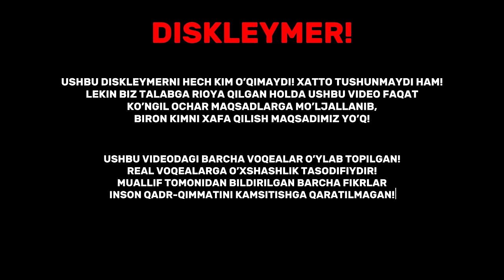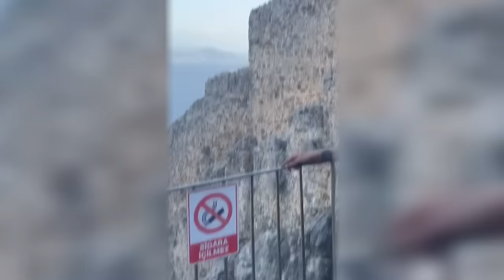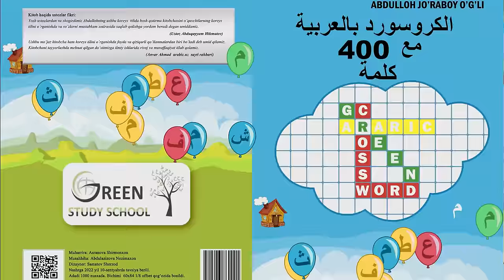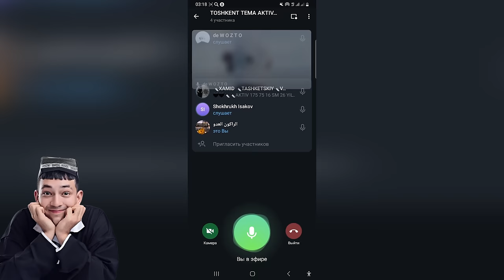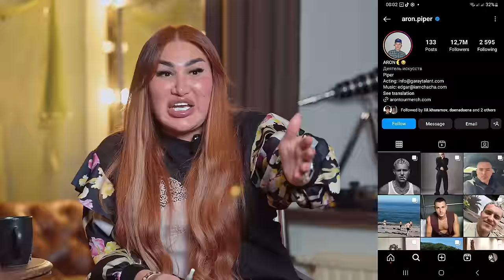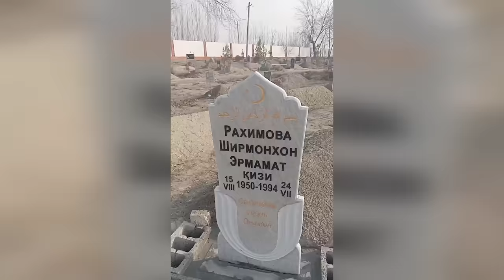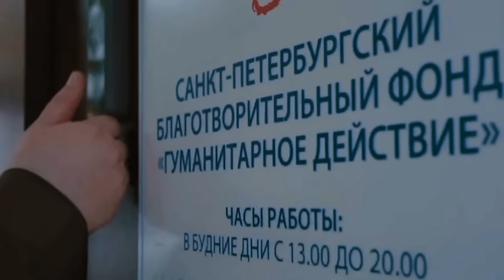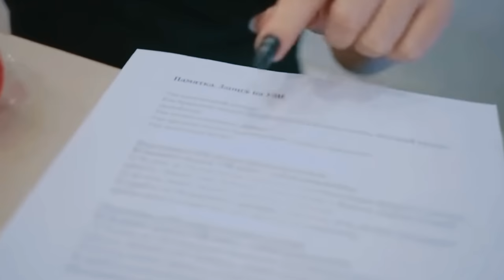ЖАСМИНА БЛОГЕРЛАР ХАҚИДА БАРЧА СИРЛАРНИ ОЧИБ ТАШЛАДИ! ТЎЛИҚ ИНТЕРВЬЮ ПРЕМЬЕРА!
Ассалому Алайкум барчага! Биз доимо очиқ-ойдин сиз билан бирга! Фикр ва изоҳларингизни комментарияда қолдиринг!
ИШОНЧЛИ ТАКСОПАРК ХИЗМАТИ:
ХОТИРАНГИЗНИ МУСТАҲКАМЛОВЧИ КИТОБ ШУ ЕРДА:
ОМАД ССЫЛКАСИ ТЕЛЕГРАМ КАНАЛИМИЗДА:
TEXNOUZ ИНТЕРНЕТ МАГАЗИНИ:
Тўғридан-тўғри боғланиш учун инстаграмга мурожаат қилинг!

ВИДЕО МУНДАРИЖАСИ:
00:00 ДИСКЛЕЙМЕР
00:30 ТИЗЕР РОЛИК
02:26 САЛОМЛАШУВ
03:42 САЁХАТ
11:34 СУҲБАТ БОШИ
12:07 ГРАНИЦА ХИЗМАТИ
12:25 ПОЛИЦИЯ УШЛАБ ОЛГАН ДУГОНАЛАР
19:37 ТАКСОПАРК ХИЗМАТИ
20:39 ТОШКЕНТ ХАҚИДА
26:08 ФОЙДАЛИ КИТОБ
26:52 ЛИЛ ХУРРАМОВ ХАҚИДА
39:54 ОМАДЛИ ИНСОН БЎЛИНГ!
40:22 ЖАСМИН ИНСТАГРАМИ ХАҚИДА
41:55 ТЕХНОУЗ ТЕЛЕФОНЛАРИ
42:22 АБРОР МУХТОР ХАҚИДА
47:31 АМИРХОН ХАҚИДА
51:50 ГЕЙ КЛУБ ХАҚИДА
52:38 САИДА КОСМЕТОЛОГ ВА ҚАБР ҲАҚИДА
53:51 ГРЕЕН 71 ҲАҚИДА
54:00 ЖАСМИННИ КЎТИ НЕГА ҚИЧИЙДИ
54:41 МУНИСА РИЗАЕВА ҲАҚИДА
57:06 ЖАСМИНАНИ УЙИДА КИМЛАР ЯШОМОҚДА
1:16:10 СЕКСОЛОГ ҲАҚИДА
1:24:27 КЛИНИКА ҲАҚИДА
1:32:16 БИГО ЛИФЕ ХАҚИДА
1:34:17 ЖАСМИНАНИ ПАСПОРТИ
1:35:30 ЖАСМИНА ОВОЗИНИ УЗГАРТИРАДИМИ
1:37:48 ЎЗБЕК ҚИЗЛАРИ ҲАҚИДА
1:40:23 МУРОЛИМ ҲАҚИДА
1:40:42 БИГО НИМА УЧУН ОЧИЛГАН
1:43:39 ЖАСМИНА ҚАЧОН ЎҒИЛ БОЛАГА АЙЛАНАДИ
1:49:10 ЖАЛОЛИДДИН АХМАДАЛИЕВ
1:49:22 АЗИЗ РАМЕТОВ
1:49:30 СУҲБАТ ЯКУНИ